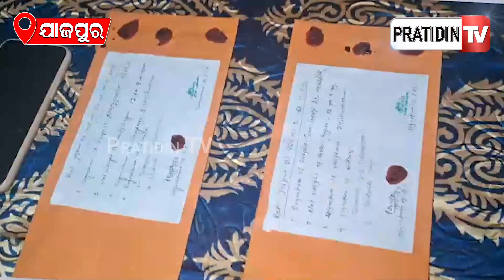ଦାନ୍ତ ଡାକ୍ତର କରୁଥିଲେ ବ୍ରାଉନସୁଗାର ବେପାର , ବାନ୍ଧିଲା ପୋଲିସ l Jajpur